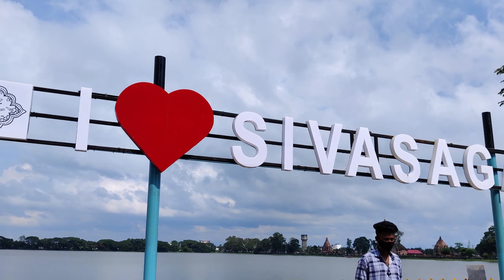Finally Bhai Rells Par Viral Ho Gaya 26Million Views!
Finally Bhai Rells Par Viral Ho Gaya 26Million Views!instagramrellsviral